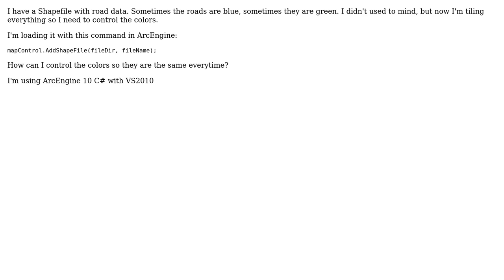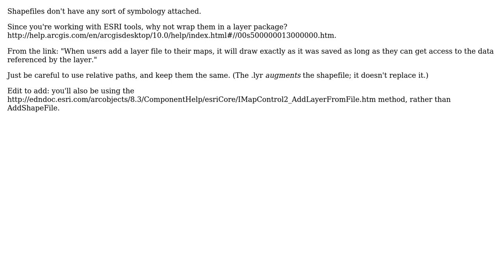GIS: Control the colors of a shapefile (2 Solutions!!)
GIS: Control the colors of a shapefile

With thanks & praise to God, and with thanks to the many people who have made this project possible! | Content (except music & images) licensed under CC BY-SA | Music | Images & others | With thanks to user patrick user julien user Dan S. user CDBrown and the Stack Exchange Network Trademarks are property of their respective owners. You are responsible for your own actions.